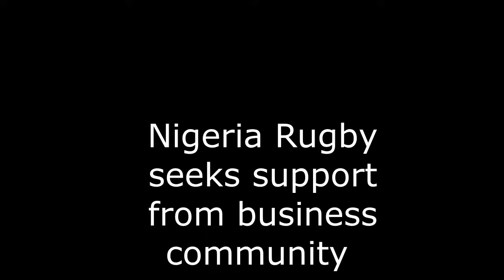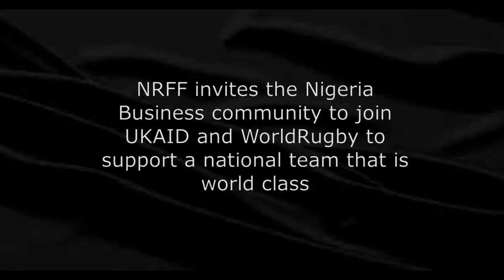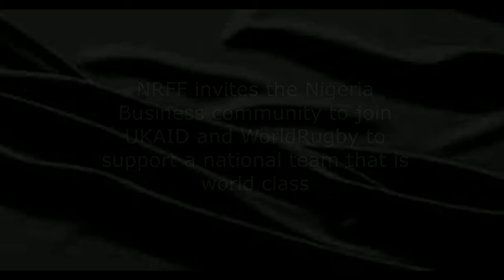Nigeria Rugby Business Community J